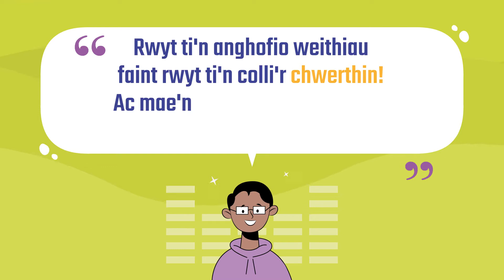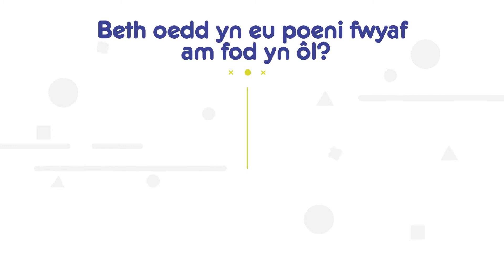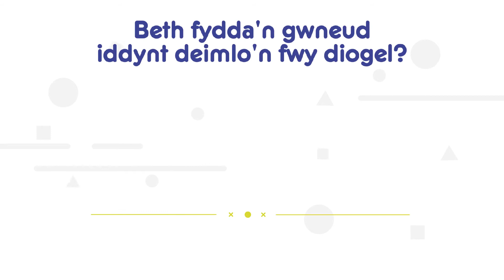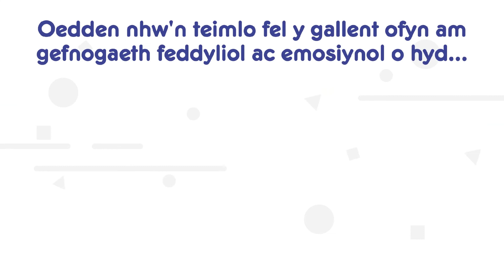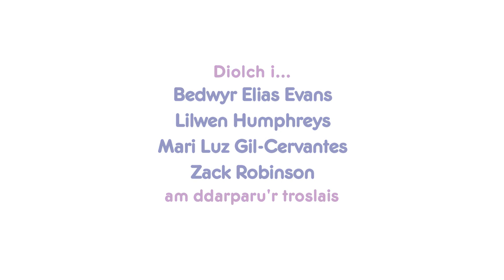Dy Lais: Dychwelyd i'r Ysgol - Meic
Fideo i fynd gyda'r adroddiad 'Dy Lais: Dychwelyd i'r Ysgol' wedi'i gasglu o ganlyniadau arolwg gyda phlant a phobl ifanc Cymru yn ystod y pandemig Covid-19 yn 2020. I weld yr adroddiad ymwelwch â